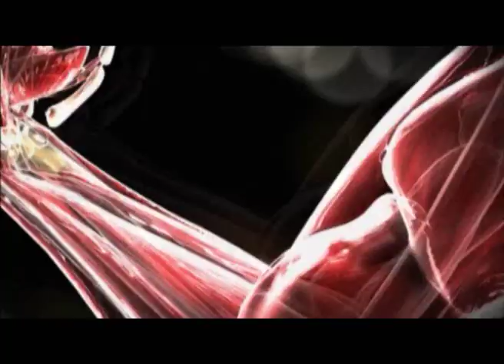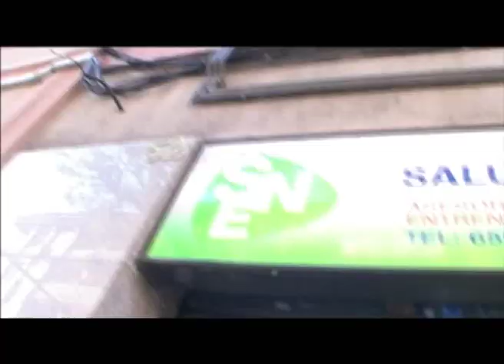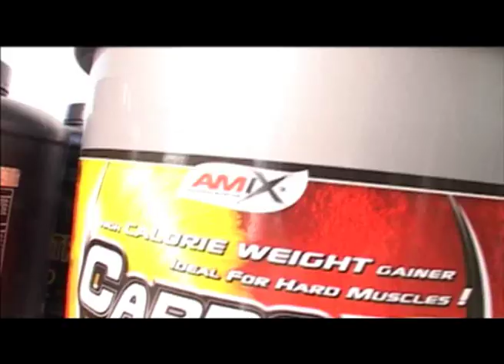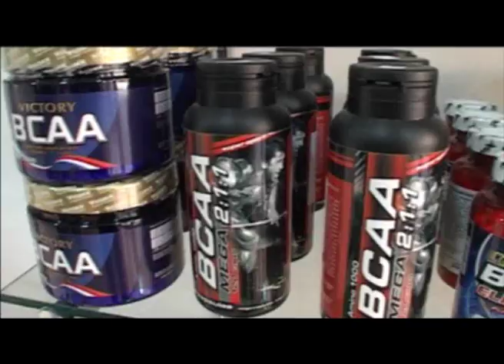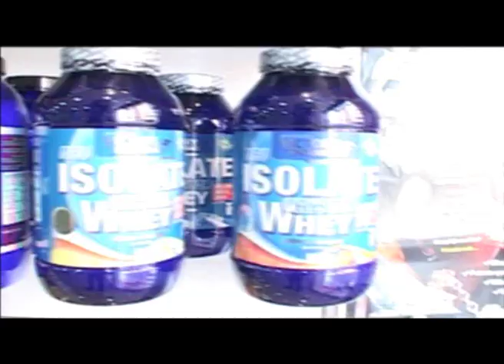CUERPOS PERFECTOS TV - Programa 65 - Parte 2 de 6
2ª PARTE: A FONDO: ENTREVISTA + STANDS EN EL ARNOLD SPORTS FESTIVAL 2011 / FLASH: HENRY MENDEZ NOS PRESENTA SU ESPACIO PERSONAL / DIETETICA: ENTRENAMIENTO DE CHICOS PARA EL VERANO / EVENTOS Y SOCIEDAD: FIBO 2011: ENTREVISTAS A ATLETAS DE VIT O BEST / EXHIBICIONES: URBAN GYM BADALONA